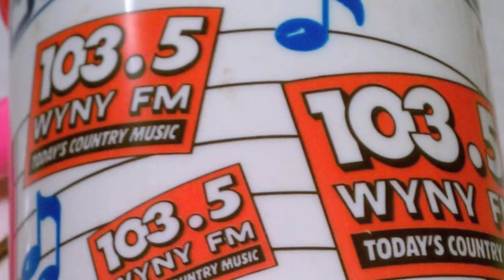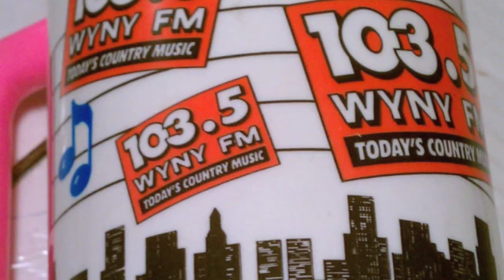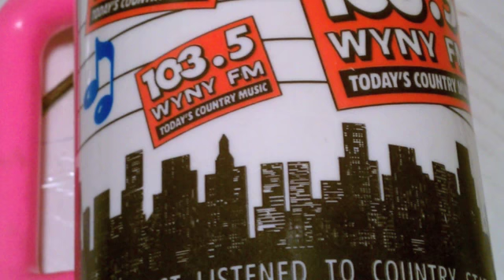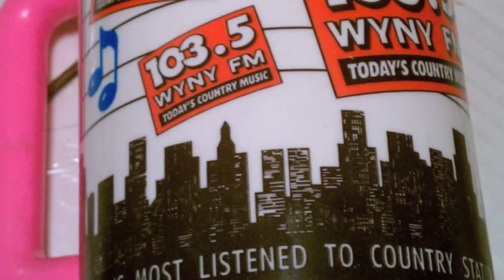WYNY Y103.5 New York - Ray Rossi - Nov 1993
WYNY Country103.5 New York - Ray Rossi - Nov 1993